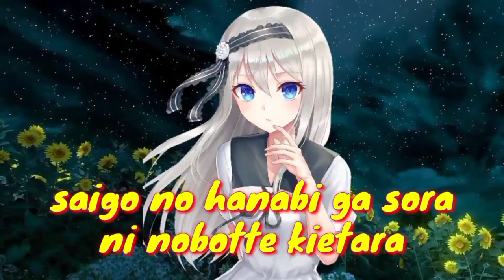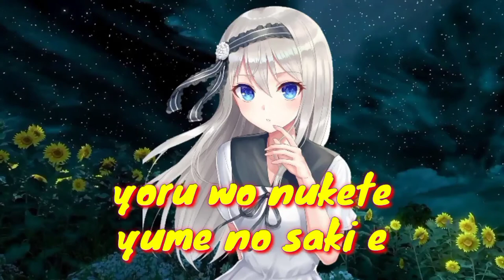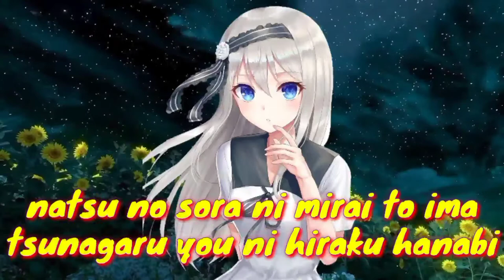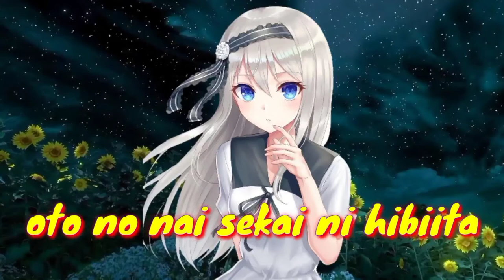Nightcore - Ano Yume wo Nazotte (あの夢をなぞって) - Lyrics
Artis : Yoasobi
Song : Ano Yume wo Nazott le (あの夢をなぞって)
Album: The Book

Hope you enjoyed listening to this video

yoru no sora wo kazaru kirei na hana
machi no koe wo gyutto hikari ga tsutsumikomu
oto no nai futari dake no sekai de kikoeta kotoba wa
“suki da yo”

yume no naka de mieta mirai no koto
natsu no yoru, kimi to, narabu kage ga futatsu
saigo no hanabi ga sora ni nobotte kietara
sore wo aizu ni

itsumo doori no asa ni
itsumo doori no kimi no sugata
omowazu me wo sorashite shimatta no wa
dou yattatte wasurerarenai kimi no kotoba
ima mo zutto hibiiteru kara

yoru wo nukete yume no saki e
tadoritsukitai mirai e
hontou ni? ano yume ni, hontou ni? tte ima mo
fuan ni natte shimau kedo kitto
ima wo nukete asu no saki e
futari dake no basho e
mou chotto
douka kawaranaide
mou chotto
kimi kara no kotoba
ano mirai de matteiru yo

daremo shiranai
futari dake no yoru
machikogareteita keshiki to kasanaru
natsu no sora ni mirai to ima tsunagaru you ni hiraku hanabi
kimi to koko de hora ano yume wo nazoru

miageta sora wo kazaru hikari ga ima terashita yokogao
sou zutto kono keshiki no tame ni
sou kitto hora futatsu no mirai ga
ima kasanariau

yoru no naka de kimi to futari
tadoritsuita mirai de
daijoubu omoi wa kitto daijoubu tsutawaru
ano hi mita yume no saki e
ima wo nukete asu no saki de
mata deaeta kimi e
mou chotto
douka owaranaide
mou chotto
hora saigo no hanabi ga ima
futari wo tsutsumu
oto no nai sekai ni hibiita
“suki da yo”